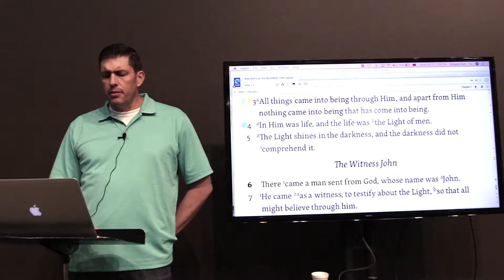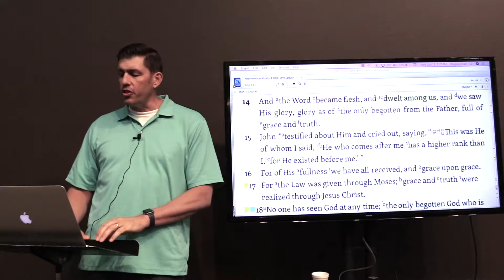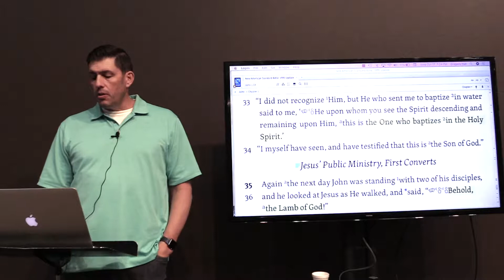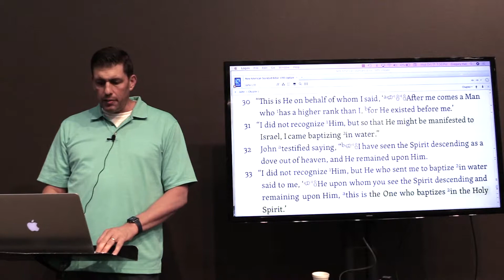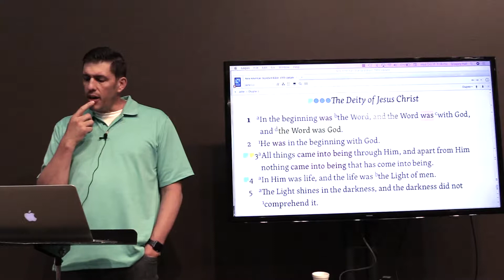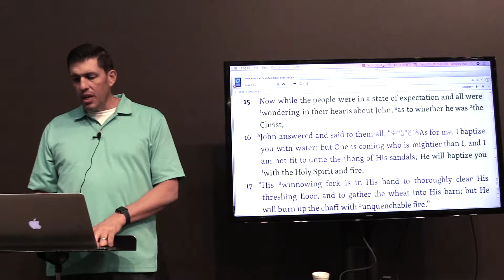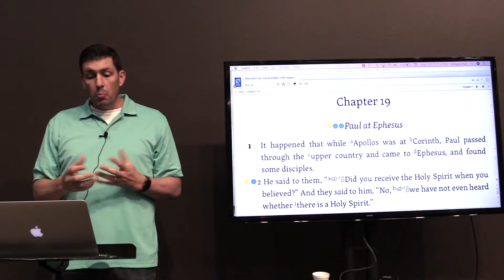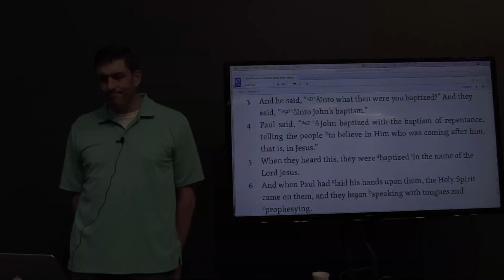The John Study (Chapter 1) - Dr. Gregory Hall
Bible study teaching by Dr. Gregory Hall for John chapter 1. You can download the lesson for this chapter, dig deeper into the study with related internet links & various article excerpts, and read blog posts specifically associated with each chapter at: